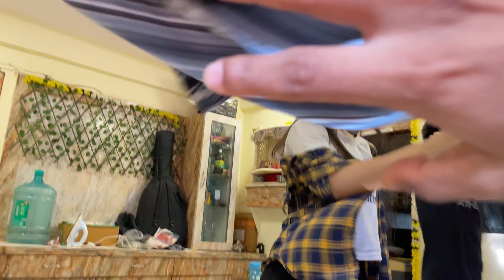New trick in ludo to get number 6 || milk cake tasty 🤤